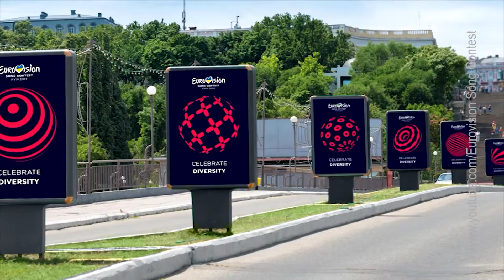Вечер на Думской. Олег Михайлик 14.02.2017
Тема: Очередной скандал с организацией Евровидение-2017